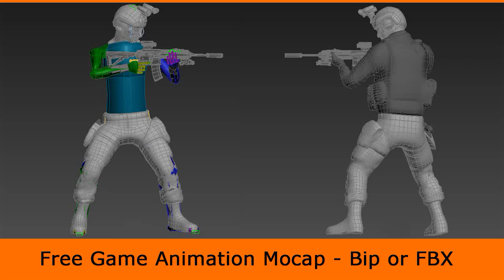Locomotion Boxer Left Jab Far Down Body (Game Animation 3ds Max)